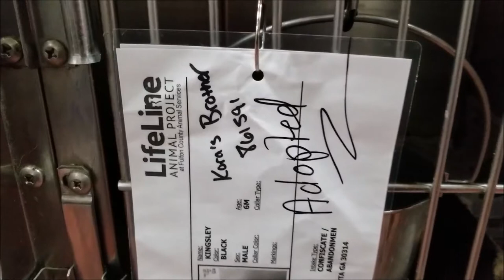A little about me - Karaleise Channel Intro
This is an introduction to my channel. In this video I talk about what this channel is about, I describe the benefit to following this channel and  give some personal background about myself.
Hope you get to learn a little more about me with this video.

Follow on twitter: @karaleise